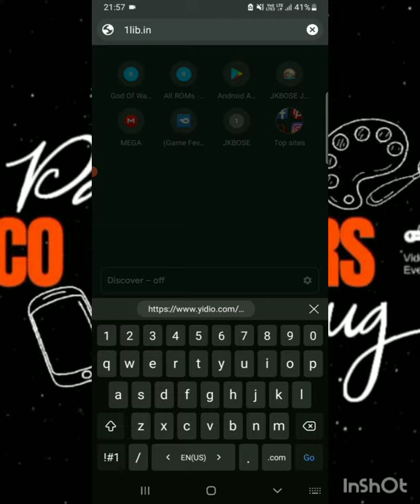Some useful websites | website for free books | #2